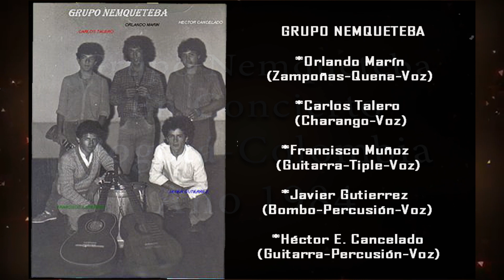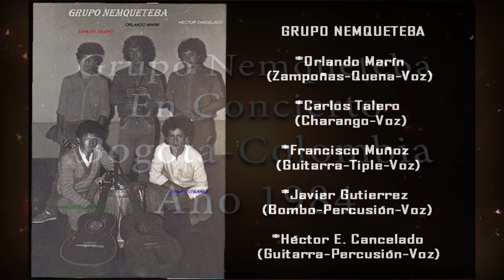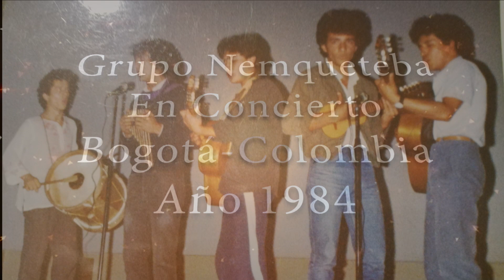Grupo NEMQUETEBA en concierto año 1984 Bogotá-Colombia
GRUPO NEMQUETEBA A TRAVÉS DEL TIEMPO
CONCIERTO EN EL AÑO 1984
BOGOTÁ-COLOMBIA